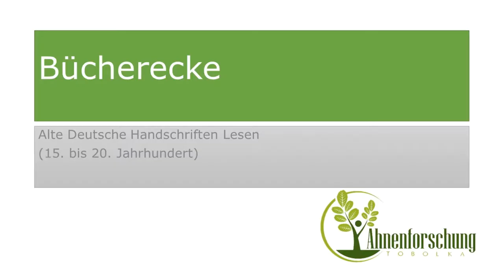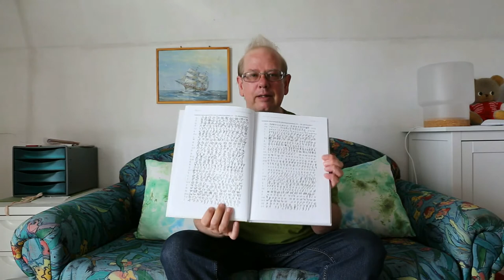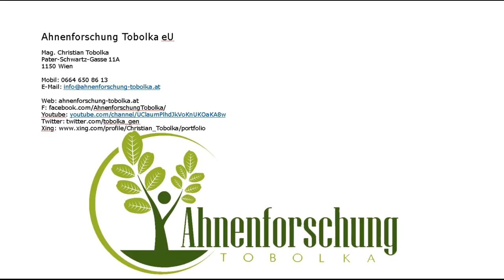Buecherecke – Alte Handschriften Lesen Lernen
Bücherecke

Alte deutsche Schreibschriften 15. bis 20. Jahrhundert

In diesem Video stelle ich einige Bücher zum Lesen Lernen der alten deutschen Schreibschriften vor.

Vorgestellte Literatur

Schriftbeispiele. Handschriften des 15. bis 20. Jahrhunderts, G. Marckhgott, W. Mayrhofer, J. Weichenberger, oberösterreichisches Landesarchiv: Linz, 6. erw. Auflage 2014
€19,90
[die siebente Auflage erscheint Sommer/Herbst 2018]

Übungsbuch Deutsche Schriftkunde. Schriftbeispiele des 12. bis 20. Jahrhunderts aus bayerischen staatlichen Archiven;  Ellen Bošnjak, Magdalena Weileder, Susanne Wolf, Sabine Frauenreuther. Mit einem Beitrag von Elisabeth Noichl und Christa Schmeißer; Eine Gemeinschaftsausgabe der Generaldirektion der Staatlichen Archive Bayerns, des Bayerischen Landesvereins für Heimatpflege e. V. und des Bayerischen Landesvereins für Familienkunde e.V., 143 Seiten, München, 2015
€15

[Bezug nur noch über: Bayerischer Landesverein für Heimatpflege, Ludwigstr.

Manfred Braun, Deutsche Schreibschrift - Kurrent und Sütterlin lesen lernen: Handschriftliche Briefe, Urkunde, Rezepte mühelose entziffern, Knaur: München, 2015
€14,99

Hanno Blohm & Gerhard Bracke, Leseschule der deutschen Schrift: Handschriften aus vier Jahrhunderten mit Übertragung in Druckschrift, Bund für deutsche Schrift und Sprache e.V.: Seesen, 7. Auflage 2017
€3,50

Hanno Blohm, Die Kurrent - deutsche Handschrift des 19. Jahrhunderts schreiben lernen, Bund für deutsche Schrift und Sprache e.V.: Seesen, 4. Auflage 2016, 44 S.
€3,50

Helmut Delbonco, Schreibschule der deutschen Schrift: Eine Anleitung zum selbständigen Erlernen der deutschen Schreibschrift, Bund für deutsche Schrift und Sprache e.V.: Hannover, 11. Auflage 2016, 30 S.
€2,50

Heribert Sturm, Unsere Schrift: Eine Einführung in die Entwicklung ihrer Stilformen. Dt. /Lat., Degener & Co, Neuauflage 2015 [Nachdruck von 1961, 1. Auflage von 1955],
€12,90

Impressum

Ahnenforschung Tobolka eU

Mag. Christian Tobolka
Pater-Schwartz-Gasse 11A
1150 Wien